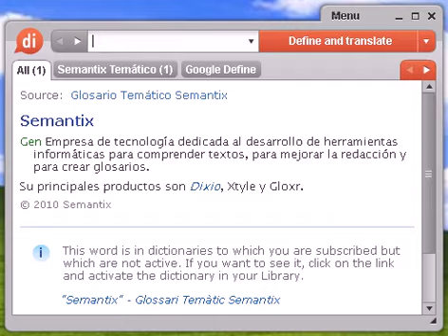Definición de mutis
mutis, diccionario, define, definir, significado, español, castellano, Dixio